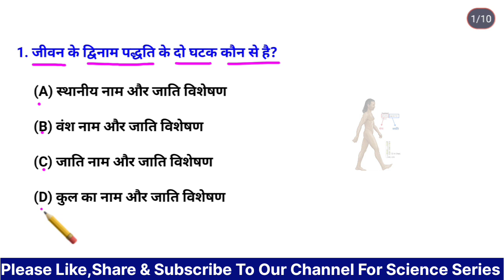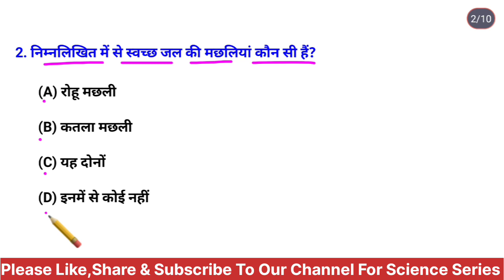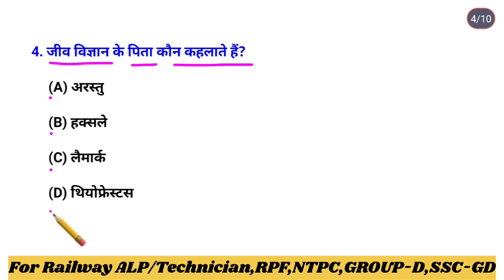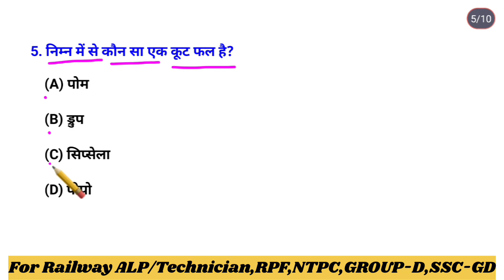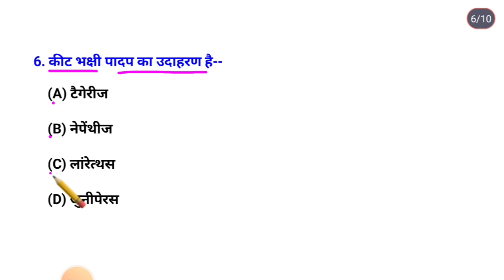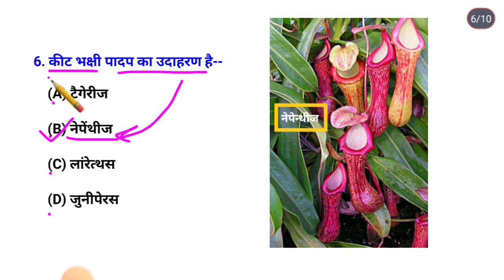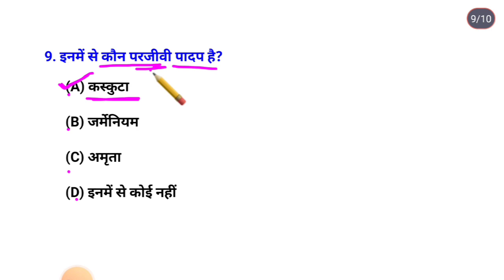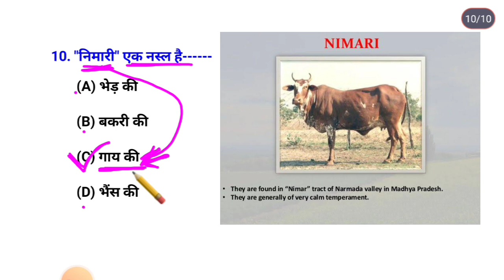Railway ALP/Technician,RPF,NTPC, GROUP-D Science Series|Most Important Questions Science Biology PYQ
ANY QUERY - ---
Pradeep Sir ...